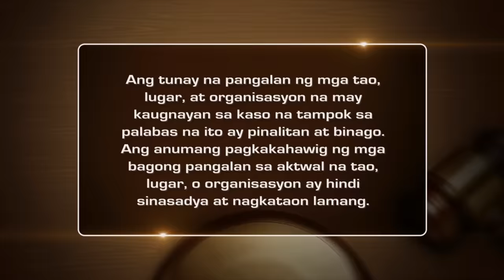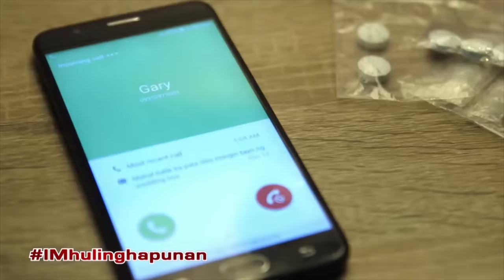Huling Hapunan | Ipaglaban Mo Recap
Despite being in a bad place because of a traumatic past, Raine (Karen Reyes) soon gets back on her feet with the help of her husband, Gary (Carlo Aquino). However, Raine starts to feel unsatisfied with her married life. She soon decides to have an affair with her problematic ex-boyfriend, Paul (Enzo Pineda). In one fateful night, Gary’s world comes crashing down when he discovers the devastating truth about his wife.

Recap Cast:
Carlo Aquino (Gary) / Karen Reyes (Raine) / Enzo Pineda (Paul) / Bodjie Pascua (Manuel) / uncredited (Raine's son)